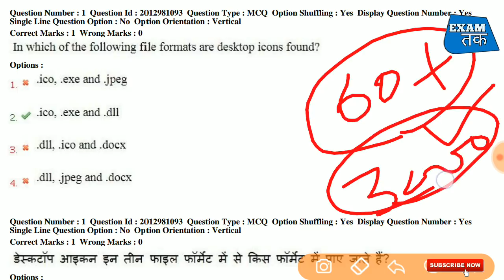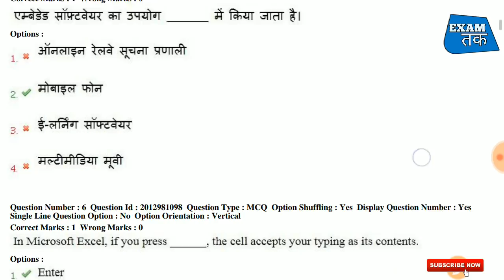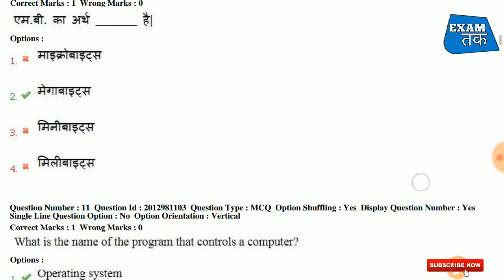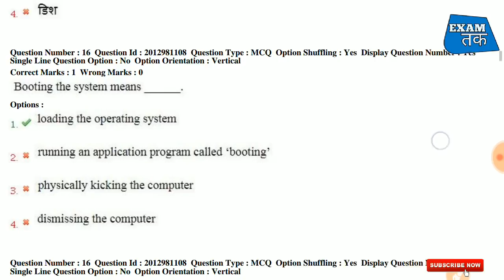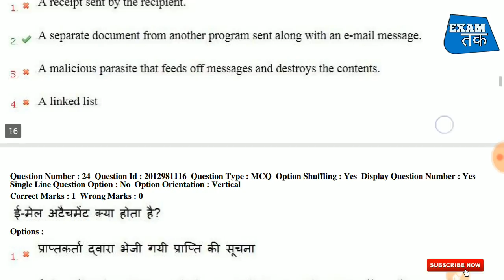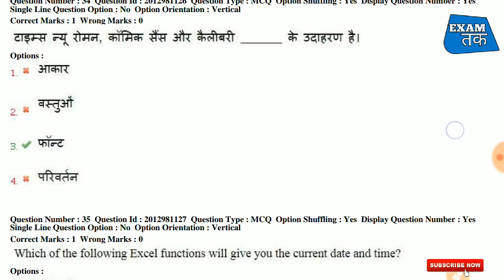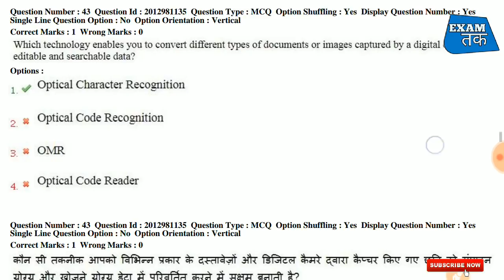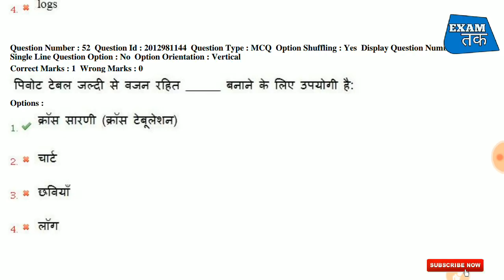UPPCL Computer Question ( Part -1 ) For TG2 / Technician / Stonographer - iti tuition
ms word 2016 question
 ms word 2016 question in hindi
 uppcl tg2 exam 2019, Ms office 2016 question
uppcl tg2, uppcl
ms word 2016 questions and answers pdf in hindi, uppcl tg2 paper 2019
uppcl latest news today
uppcl computer question in hindi
 uppcl tg2 exam preparation, uppcltg2
Uppcl, Computer online test for upppcl